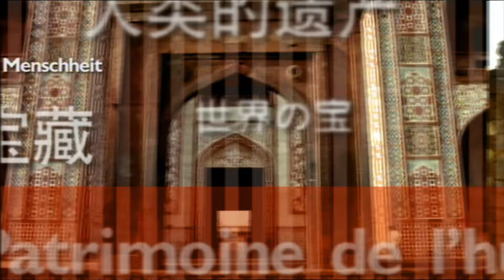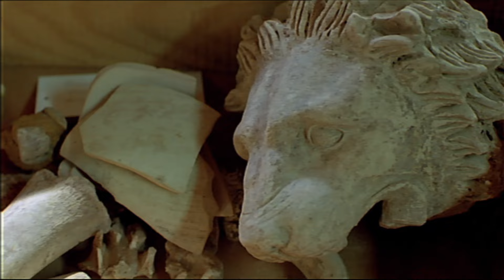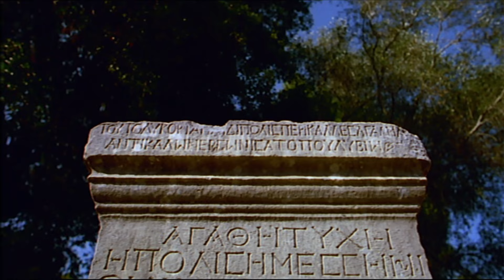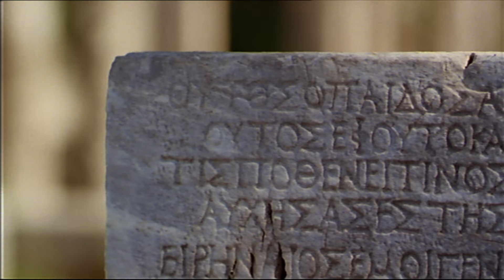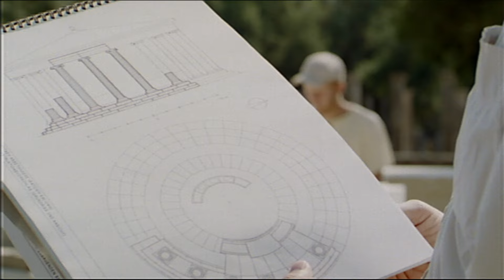Ancient Olympia - For Honour and an Olive Branch, Greece | Treasures of the World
The Olympic Games have been held on the Peloponnese since 776 BC and for around 1000 years. Until earthquakes, historical upheavals and the muddy floods of the river Kladeos caused the field of honor to sink.
Chapters
▷ 00:00 - Intro
▷ 00:23 - Ancient Olympia - For Honour and an Olive Branch, Greece

1000 years of sporting feats, the struggle for honor and the olive branch. Stories of heroes and demigods - and of scandals. In Olympia, the bases of statues of victors, the column stumps, and the temple sections can be read like a sport and cult almanac.

UNESCO has been protecting the world's most valuable natural and cultural monuments as the "Heritage of Humanity" since 1972. The television series “Treasures of the World” tells of these places in impressive images.